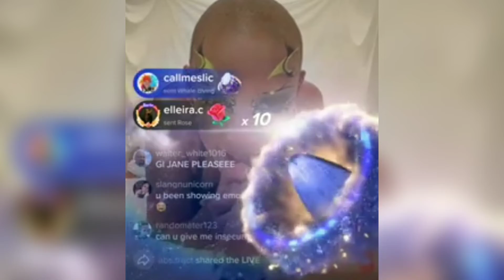im very expressive